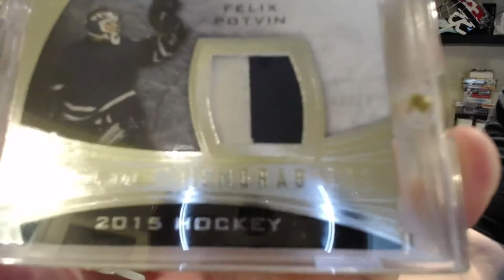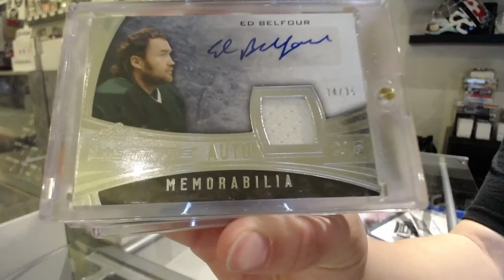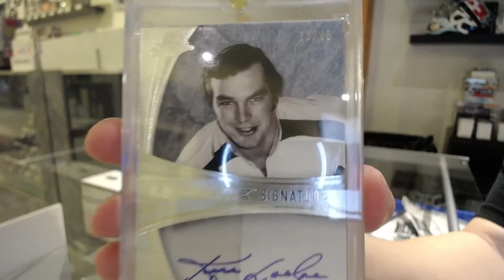15-16 Leaf Ultimate Hockey Box Break - #12,931